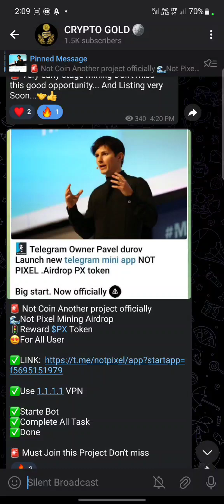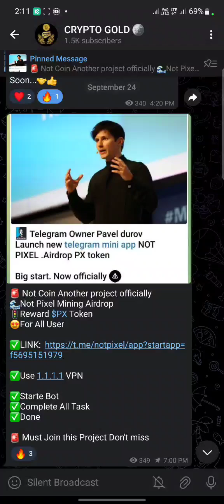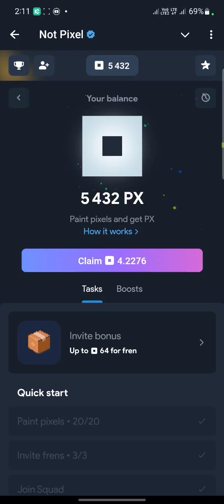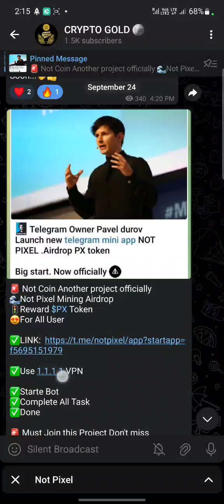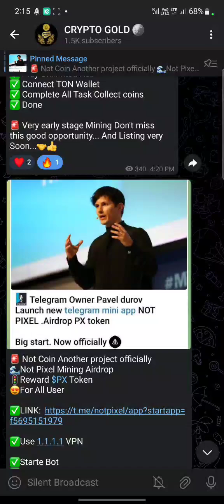Notpixel Mining Listing Update 🤑 notpixel Mining Tamil information 🤩 Telegram Bot mining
crypto money new moneyearning New mining airdrop, papi network mining airdrop, Bee Network airdrop, trust wallet , crypto scams, telegram scams, pi network scams, Omega network mining app money earning app withdrawal, cash withdrawal, Money mining tamil, Free cash
Gaga airdrop crypto new airdrop,  mining Gaga big airdrop Gaga app Gaga mining PI network 2 Gaga Node mining Gaga crypto coin, Free sell.

Crypto mining app, Cryptocurrency trading,
Crypto airdrop, crypto new coins, crypto  coin, crypto mining trade, Free crypto,
New airdrop, crypto New mining airdrop, Cryptocurrency airdrop, Free crypto mining airdrop, bitcoin mining, Suiswap Suiswap Update 😱 Suiswap crew3 airdrop Claim XP points 🤩 Free Suiswap token 💰 new airdrop